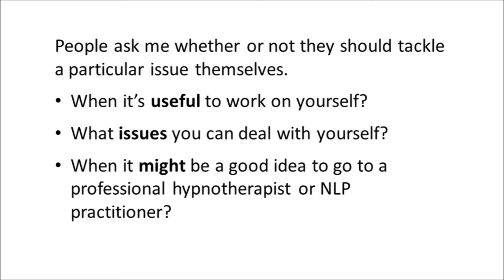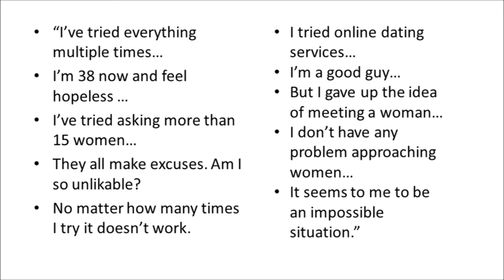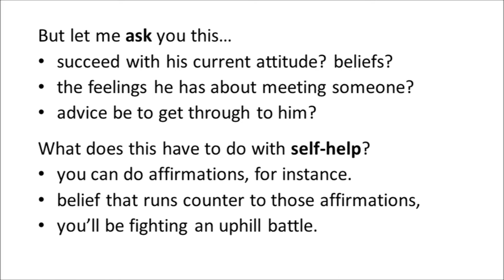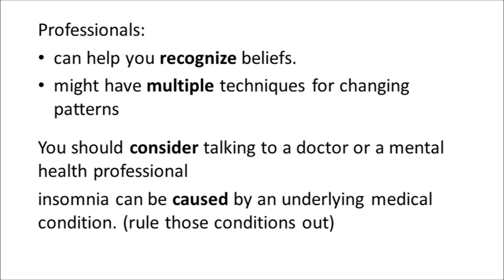Can I Fix Myself?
When is it a good idea to tackle problems ourselves and when should we consult a professional? The answers may surprise you. Discover how your beliefs drive you abilities and feelings and why those are so important when we're trying to help ourselves.